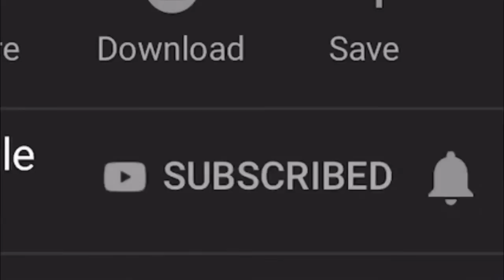PUBG mobile - Video Game - NEW RECORD IN POCHINK! - 30 KILLS SOLO vs SQUAD